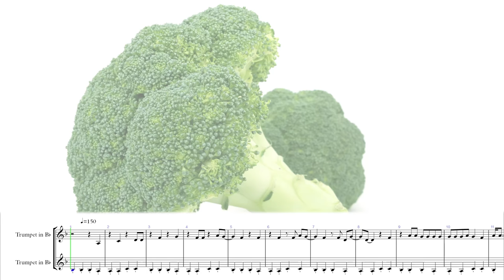Big Baby D.R.A.M. - Broccoli (TMO Cover)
and have fun!
Title: Big Baby D.R.A.M. - Broccoli (TMO Cover)
Trumpet: Yamaha Xeno

The sheetmusic of TMO is free, but you can donate using PayPal or bank account to help us with making songs and sheetmusic